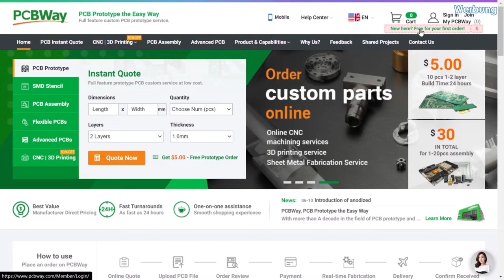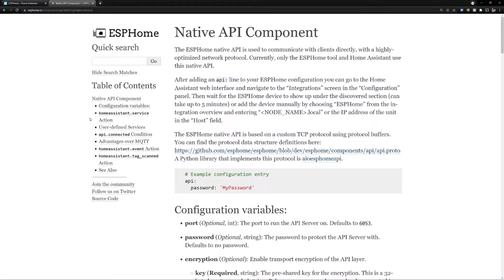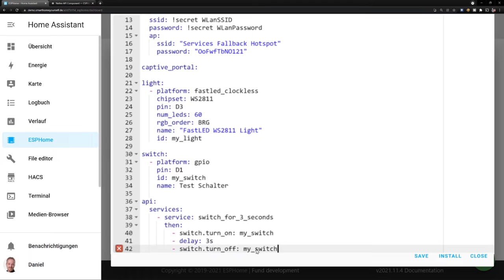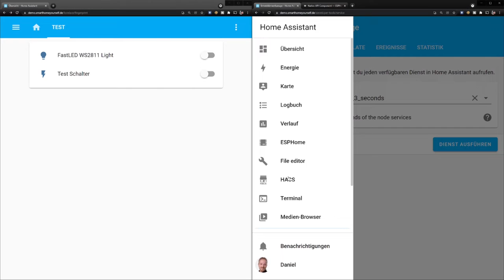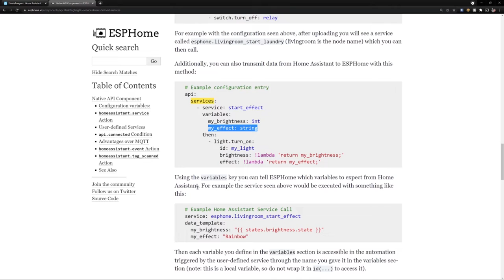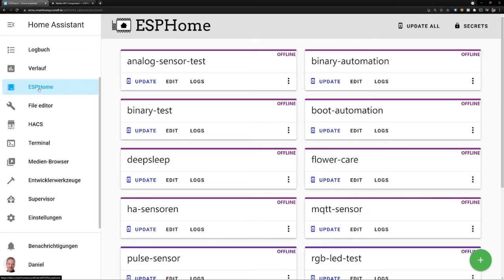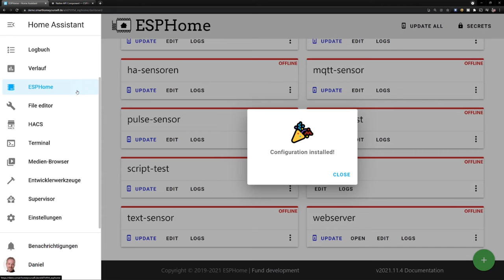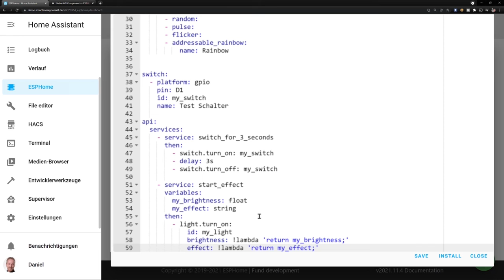Dienste in ESPHome erstellen und aus Home Assistant aufrufen (Wie geht eigentlich ESPHome? | #12)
In diesem Video erkläre ich, wie man unter ESPHome eigene API Services erstellen kann um bestimmte Funktionalitäten für Home Assistant freizugeben.
Diese Dienste lassen sich anschließend aus Home Assistant heraus zum Beispiel über Automatisierungen aufrufen.

Video Inhalt:
00:00 - Einleitung
02:10 - Projekt für Dienste anlegen
02:54 - Allgemeines zu "User-defined Services" der Native API
04:41 - Ersten Dienst in ESPHome anlegen
06:33 - Dienst mit Entwicklerwerkzeugen testen
08:45 - Dienst mit Parametern (variables)
13:17 - Parameter testen